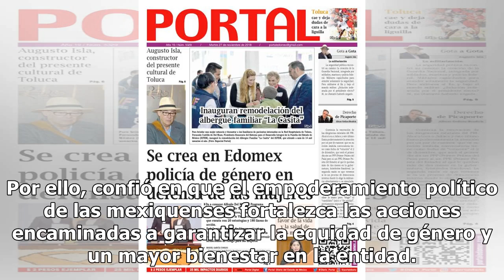Alfredo del Mazo garantiza trabajo sin distinción con 125 municipios de Edomex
El gobernador del Estado de México, Alfredo del Mazo, señaló que su administración tiene el compromiso de establecer lazos de trabajo institucionales, solidarios y sin distinciones, con los 125 municipios mexiquenses entrantes. El mandatario consideró que las autoridades deben anteponer el bienestar...